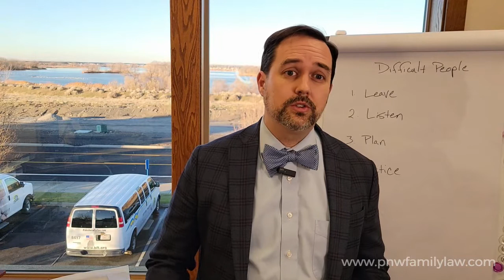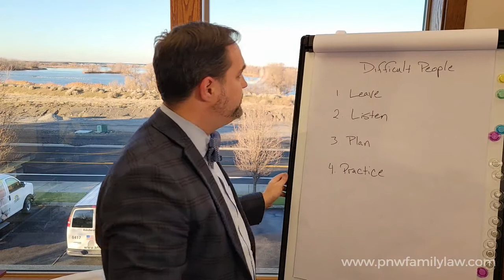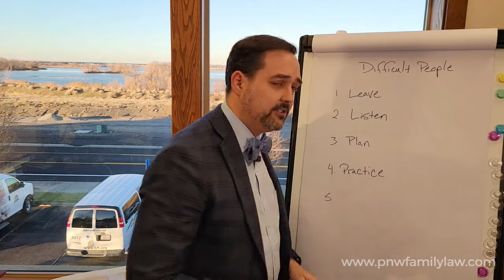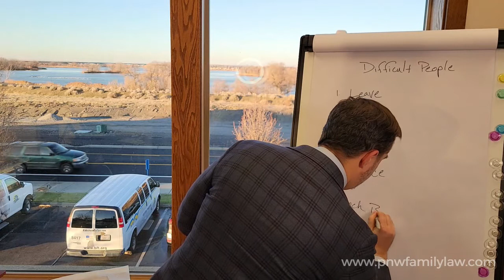Dealing With Difficult People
Divorce is often a stressful situation that can bring out the worst in people.  It can make dealing with an already difficult person even more challenging.  Attorney Zachary C Ashby discusses tactics to help handling these difficult people in our lives.